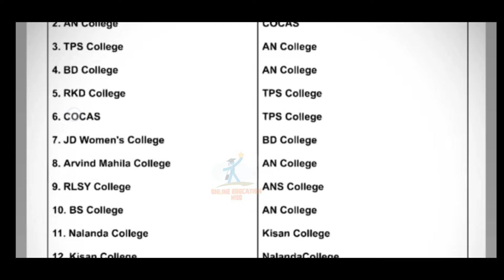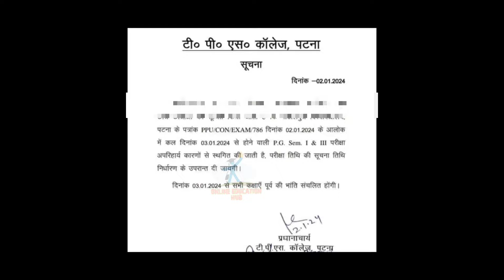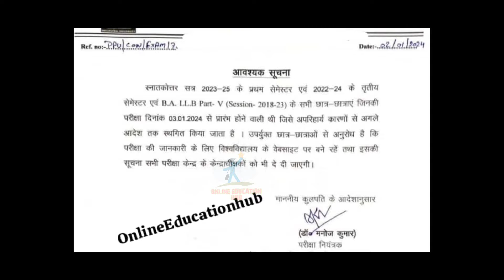Patliputra university pg 1st & 3rd sems. exam update,ppu pg exam postponed,ppu exam centre list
Patliputra university pg 1st & 3rd sems. exam update, ppu pg exam postponed, ppu ba llb exam postponed, ppu latest news, ppu breaking news, online education hub, patliputra university, ppu pg exam update, ppu pg exam centre list, patliputra university pg exam centre list, ppu ke kis college ka exam centre kis college mei diya hai,